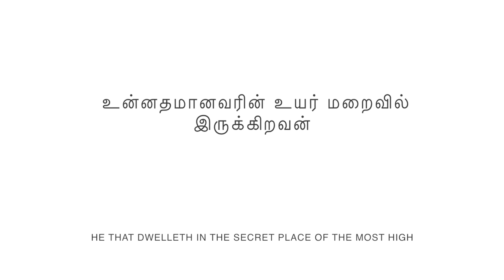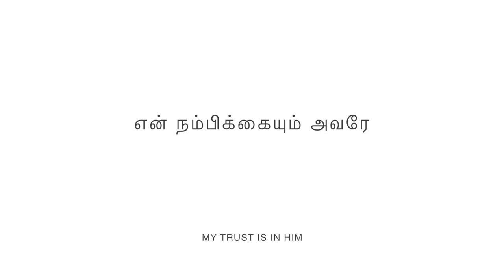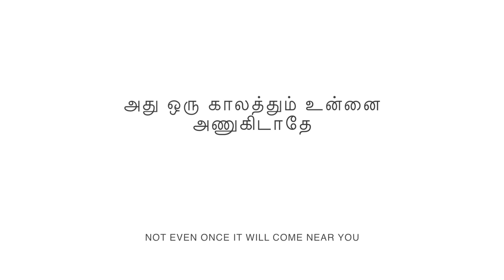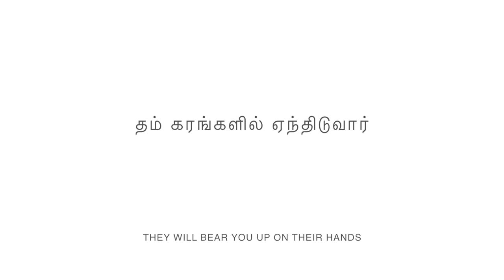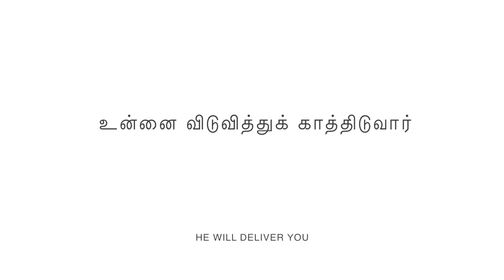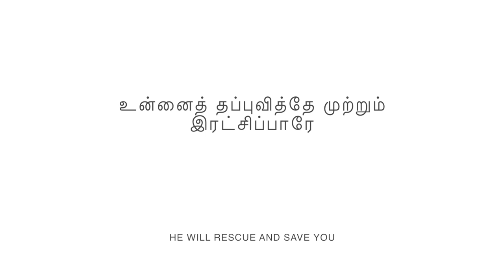Unnathamanavarin - Song of Psalms 91 (COVER)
This song is by Composer / Singer / Song-writer - Sis.Sarah Navaroji.
This song is much needed in a time like this, where pestilence, virus- spreading and death is becoming the 'new-norm'. But above it all, this song reminds us of the magnitude and greatness of our GOD.
A Psalm that reveals the extend of GOD'S protection from harm and danger of all sorts. Imagine what the Psalmist must have thought when he wrote this? Let your heart sing HIS protection and favour over you. Be Blessed as you Listen.

Strings: Sharun Loganathan
Keys: Genesis Kennedy Harold
Vocal: Harold Moses

Lyrics:-
உன்னதமானவரின் உயர் மறைவில் இருக்கிறவன்
Unnadhamaanavarin Uyar Maraivilirukkiravan
[He that dwelleth in the secret place of the most High]

சர்வ வல்லவரின் நிழலில் தங்குவான்
Sarva Vallavarin Nizhalil Thanguvaan

இது பரம சிலாக்கியமே
Idhu Parama Silakkiyamae
[This is Divine Privilege]

அவர் செட்டையின் கீழ் அடைக்கலம் புகவே
Avar Setaiyin Keezh Adaikkalam Pugavae
[Under His wings you will find refuge]

தம் சிறகுகளால் மூடுவார்
Tham Siragugalaal Mooduvaar
[He shall cover you with his feathers]

1. தேவன் உன் அடைக்கலமே
Dhaevan Un Adaikkalamae
[GOD is your refuge]

என் கோட்டையும் அரணுமவர்
En Koataiyum Aranumavar
[My fortress and Stronghold]

அவர் சத்தியம் பரிசையும் கேடகமாம்
Avar Sathiyam Parisaiyum Kaedagamaam
[HIS faithfulness is a shield and buckler]

என் நம்பிக்கையும் அவரே
En Nambikkaiyum Avarae
[My trust is in HIM]

2. இரவின் பயங்கரத்திற்கும்
Iravin Bayangarathirkkum
[In the terror of the night]

பகலில் பறக்கும் அம்புக்கும்
Pagalil Parakkum Ambukkum
[and the arrow that flies by day]

இருளில் நடமாடும் கொள்ளை நோய்க்கும்
Irulil Nadamaadum Kollai Noaikkum
[The pestilence that stalks in darkness]

நான் பயப்படவே மாட்டேன்
Naan Bayappadavae Maataen

3. ஆயிரம் பதினாயிரம்
Aayiram Padhinaayiram
[A thousand, Ten thousand]

பேர்கள் உன் பக்கம் விழுந்தாலும்
Paergal Unpakkam Vizhundhaalum
[may fall at your side]

அது ஒரு காலத்தும் உன்னை அணுகிடாதே
Adhu Oru Kaalathum Unnai Anugidaadhae
[Not even once it will come near you]

உன் தேவன் உன் தாபரமே
Un Dhaevan Un Thaabaramae
[Your GOD is your refuge]

4. தேவன் உன் அடைக்கலமே
Dhaevan Un Adaikkalamae
[The Lord your dwelling place]

ஒரு பொல்லாப்பும் உன்னைச் சேருமோ
Oru Pollaappum Unnai Saerumo
[Will any evil befall you?]

ஒரு வாதையும் உன் கூடாரத்தையே
Oru Vaathaiyum Un Koodaarathaiyae
[No plague shall come near your tent]

அணுகாமலே காத்திடுவார்
Anugaamalae Kaathiduvaar
[HE protects you]

5. உன் வழிகளிலெல்லாம்
Un Vazhigalilellaam
[In all your ways]

உன்னை தூதர்கள் காத்திடுவார்
Unnai Thoodhargal Kaathiduvaar
[Angels will guard you]

உன் பாதம் கல்லில் இடறாதபடி
Un Paadham Kallil Idaraadhapadi
[Lest you strike your foot against a stone]

தம் கரங்களில் ஏந்திடுவார்
Thangal Karangalil Aendhiduvaar
[They will bear you up on their hands]

6. சிங்கத்தின் மேல் நடந்து
Singathin Maelum Nadandhu
[You will tread on the lion]

வலு சர்ப்பத்தையும் மிதிப்பாய்
Valu Sarbathaiyum Midhippaai
[the serpent you will trample underfoot]

அவர் நாமத்தை நீ முற்றும் நம்பினதால்
Avar Naamathai Nee Mutrum Nambinadhaal
[Because you believe in HIS name]

உன்னை விடுவித்துக் காத்திடுவார்
Unnai Viduvithu Kaathiduvaar
[HE will deliver you]

7. ஆபத்திலும் அவரை நான்
Aabathilum Avarai Naan
[In times of trouble]

நோக்கிக் கூப்பிடும் வேளையிலும்
Noakki Kooppidum Vaelaiyilum
[I will call upon HIM]

உன்னைத் தப்புவித்தே முற்றும் இரட்சிப்பாரே
Ennai Thapuvithae Mutrum Ratchippaarae
[HE will rescue and save you]

உன் ஆத்தும நேசரவர்
En Aathuma Naesaravar‬‬
[Lover of your soul]